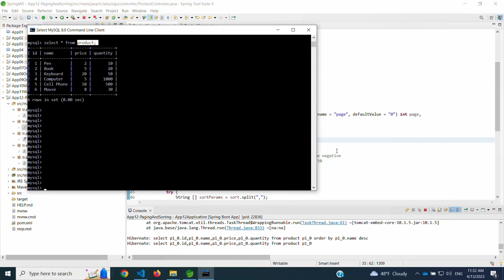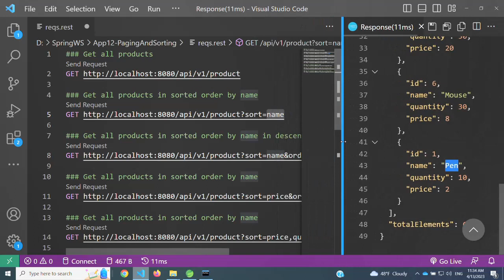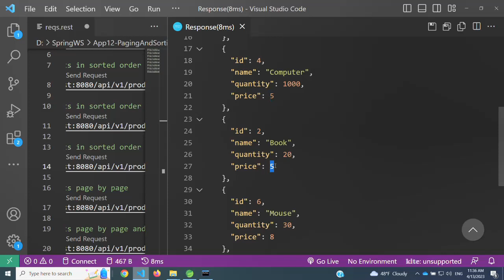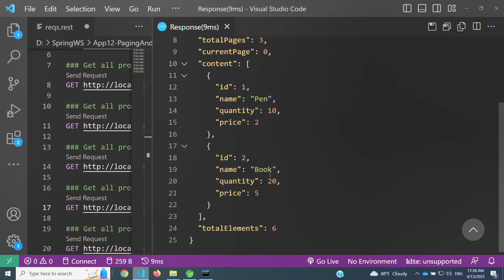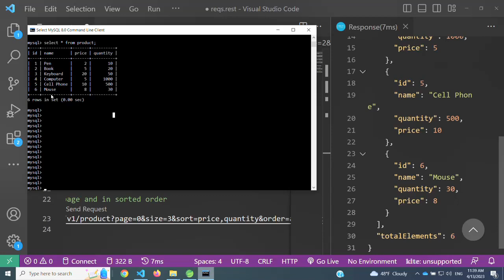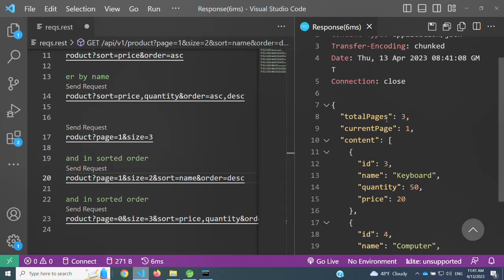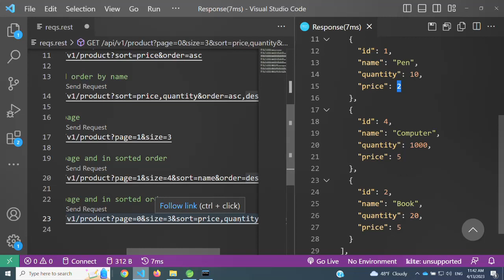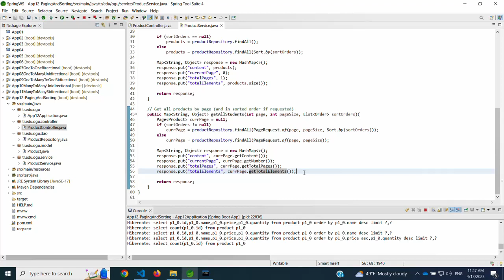JPA Paging & Sorting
Shows how you can implement paging & sorting in Spring Boot JPA